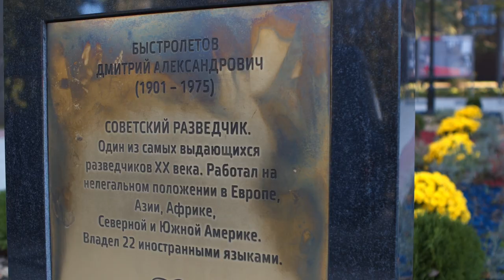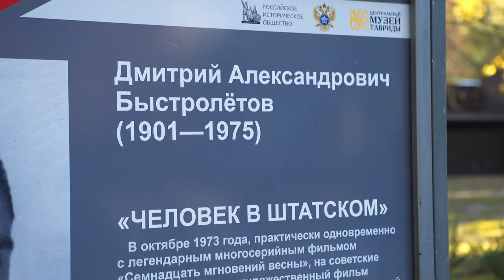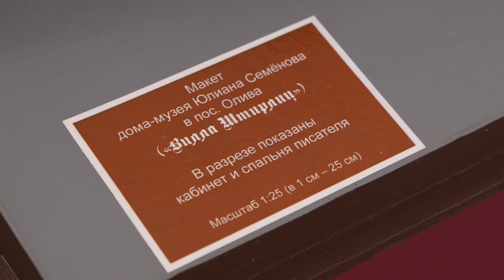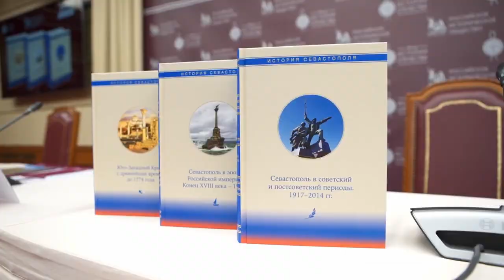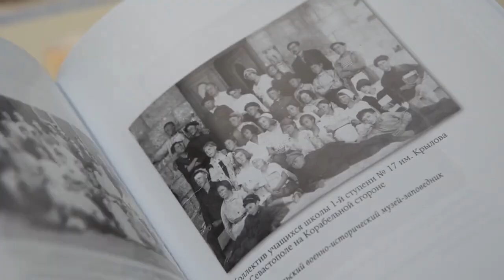В Симферополе прошло торжественное открытие бюста разведчику Д.А. Быстролётову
11 октября в симферопольском сквере Мира прошла торжественная церемония открытия бюста выдающемуся разведчику
Дмитрию Александровичу Быстролётову.

В мероприятии приняли участие директор Службы внешней разведки, Председатель Российского исторического общества Сергей Нарышкин, помощник Президента Российской Федерации, Председатель Российского военно-исторического общества Владимир Мединский, а также глава Республики Крым Сергей Аксёнов.